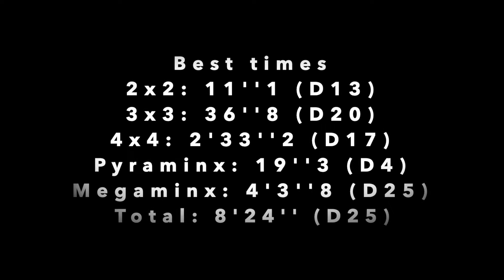(Day 30th of 30) Quartz Rubik's cube speed challenge (2x2, 3x3, 4x4, pyraminx, megaminx altogether)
Video by Quartz Liu

I will solve 5 rubik's cubes and time it for every day in the next month.

How much can I improve?

2x2, 3x3, 4x4, pyraminx, megaminx

Today's times:

2X2: 16''
3X3: 41''40
4X4: 3'32''30
PYRAMINX: 17''10
MEGAMINX: 4'6''30
TOTAL: 8'53''10

Best times so far:

2x2: 11''1 (D13)
3x3: 36''8 (D20)
4x4: 2'33''2 (D17)
Pyraminx: 17''1 (D30) NEW!
Megaminx: 4'3''8 (D25)

Total: 8'24'' (D25)